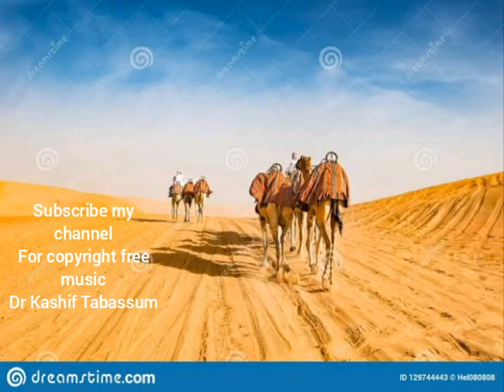Arabic Remix music no copyright I Copyright free Background Arabic Remix music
Very nice Arabic music listen and enjoy best happy moments of life with beautiful background music,
free arabic background music no copyright
arabic music remix 2019
arabic music remix 2019 status
arabic music remix bass boosted
arabic remix background music
arabic remix background no copyright
arabic music turkey free no copyright background
copyright free arabic background music
copyright free top arabic background music,
arabic music 2020,
arabic music 2020 remix,
arabic music dj remix 2020,
new arabic _remix_ music dj remix ringtone 2019,
new arabic _remix_ music dj remix ringtone 2020,
new arabic mix english music dj remix tik tok ringtone 2020,
new arabic remix sound,Arabic sound for YouTube videos background copyright free,
Copyright free Arabic Remix sound,
Copyright free Background Arabic Remix music for YouTube videos,
Download free Background Arabic Remix music no copyright,